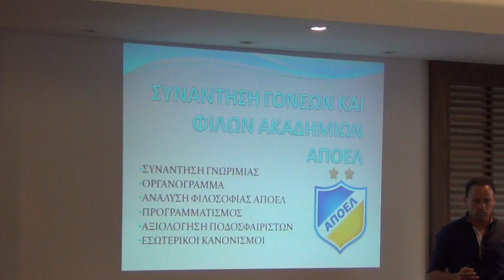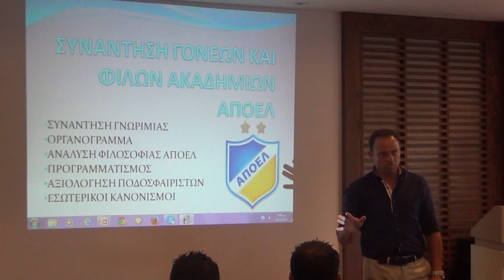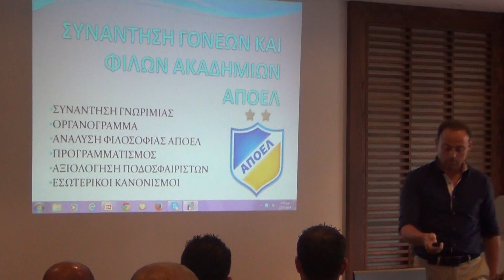Συνάντηση Ακαδημίας ΑΠΟΕΛ κλιμάκιο Λεμεσού (22-07-2014) : Σάββας Παρασκευάς (1)